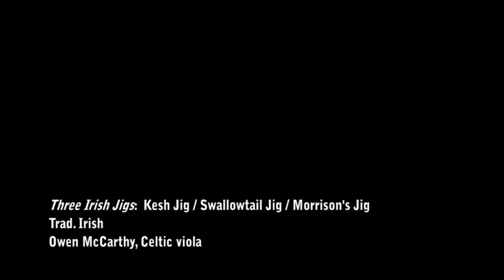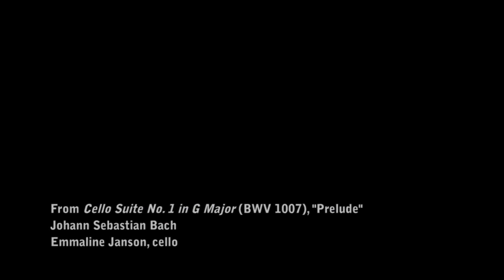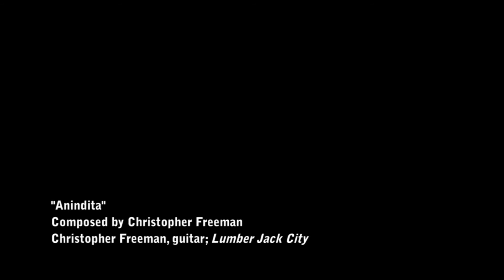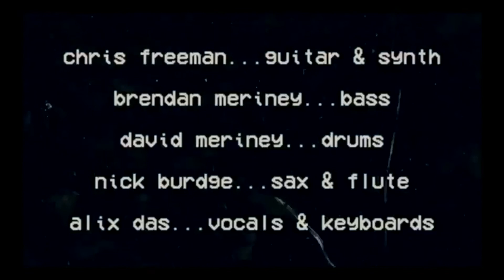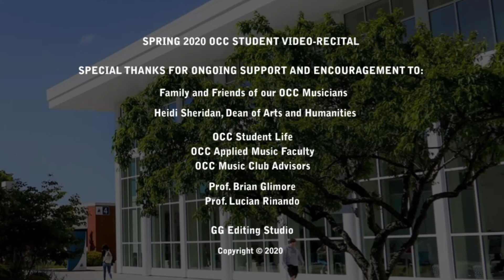Spring 2020 Ocean County College Student Music Recital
A virtual Student Recital featuring performances recorded and submitted by Music Club members and students active in the music program at Ocean County College.